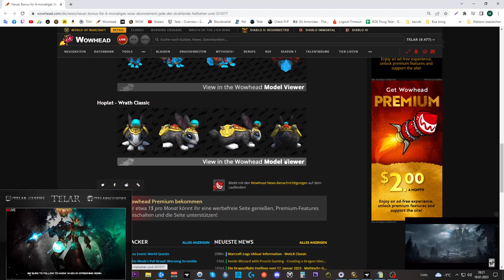Mount Guide #280: [Jade, der strahlende Hellseher]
Amazon (Games):